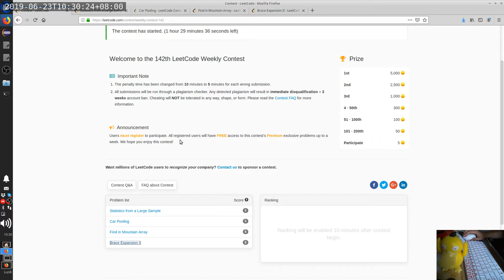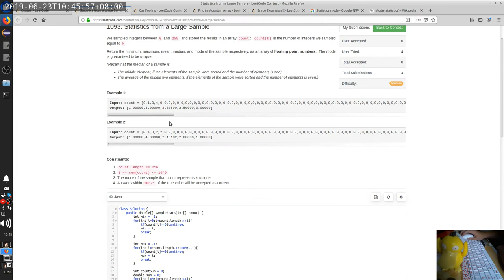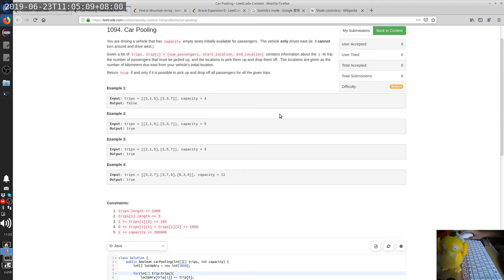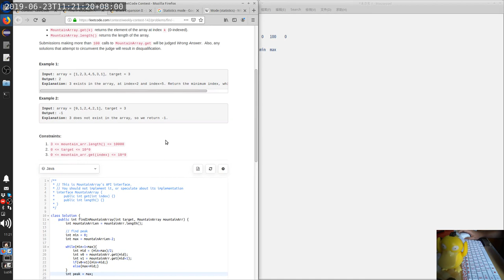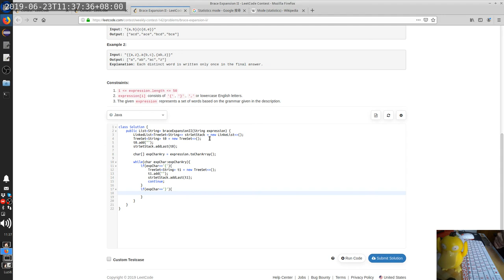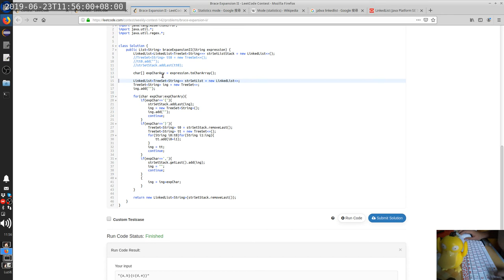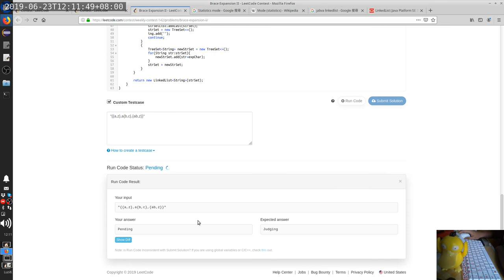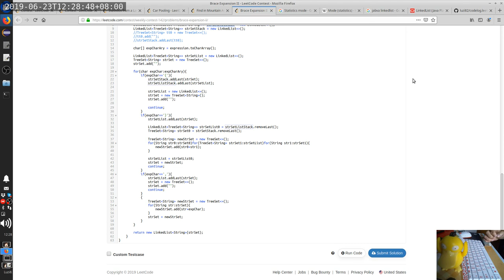Leetcode Weekly Contest 142 (355/4504) | code.log.luzi82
1:15 Q1093 Statistics from a Large Sample
29:52 Q1094 Car Pooling
37:15 Q1095 Find in Mountain Array
59:26 Q1096 Brace Expansion II
1:48:13 Q1093 review
1:52:05 Q1094 review
1:54:19 Q1095 review
1:56:09 Q1096 review